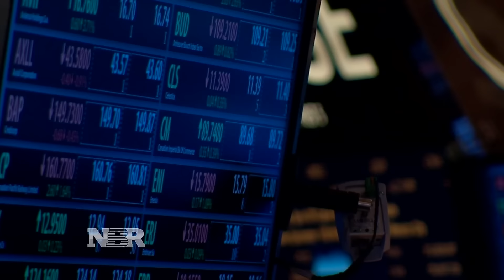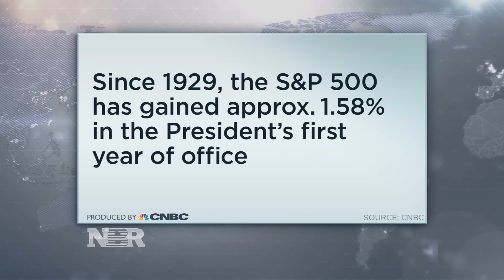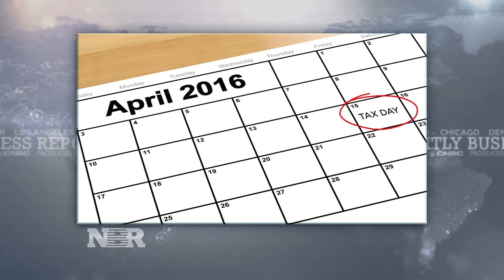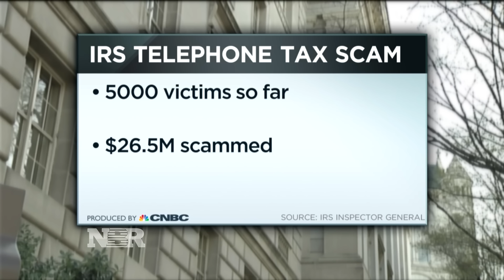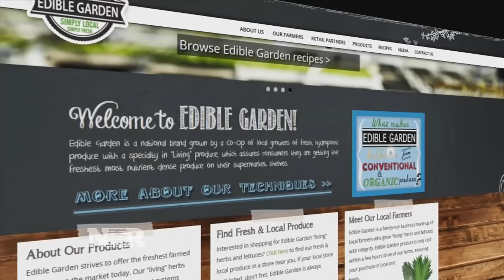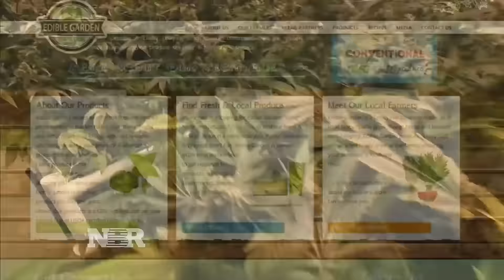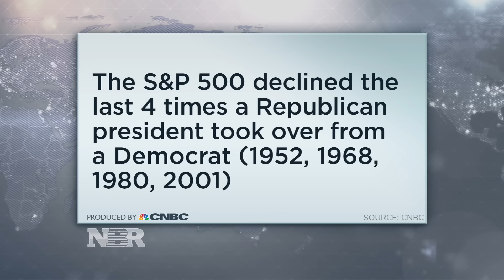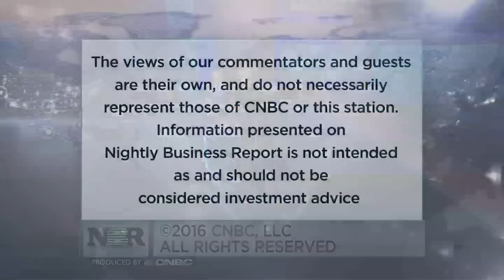Nightly Business Report - February 15, 2016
Tonight on Nightly Business Report, what the presidential election might mean for the stock market. Plus tips for tax season.